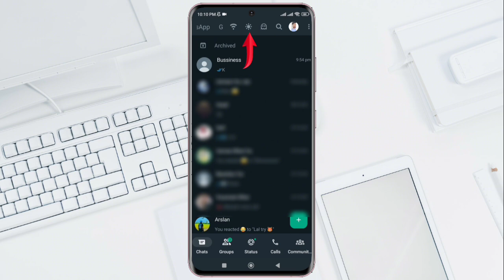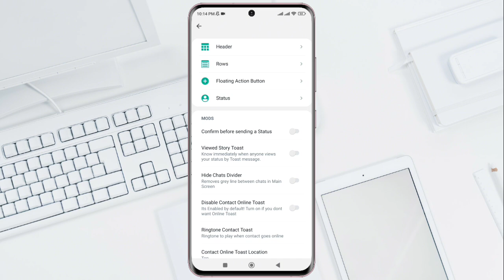Gb Whatsapp v17.60 show dark mode || gb Whatsapp me dark mode ka option show nahi ho raha hai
In this video, I have told how you can show the dark mode in your GB WhatsApp, if the dark mode option is not showing in your GB WhatsApp, after watching this video, you can  GB will be able to show dark mode option in WhatsApp

gbwhatsapp
gb whatsapp new update 2024
gbwhatsapp new features 2024
gbwhatsapp v17.60
gbwhatsapp v17.60 features
gbwhatsapp v17.60 dark mode
gb whatsapp v 17.60 dark mode not showing
gb whatsapp mein dark mode show nahi ho raha hia